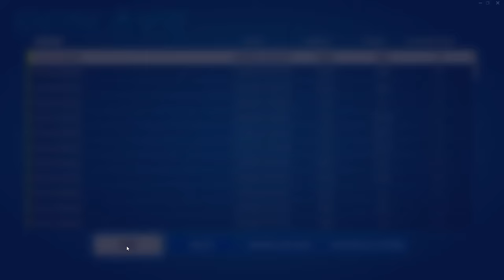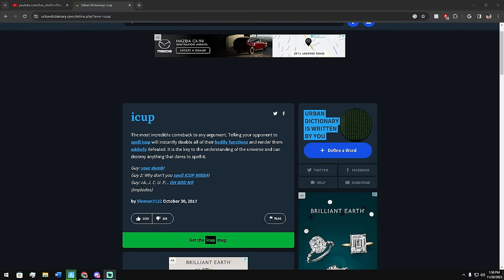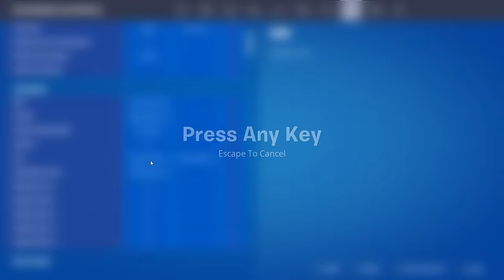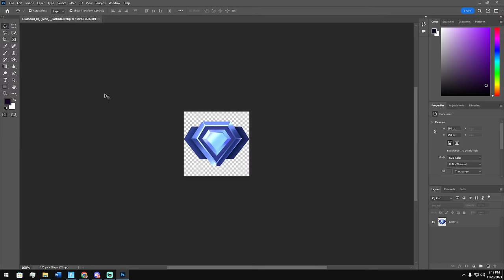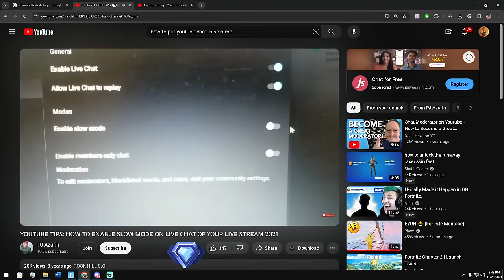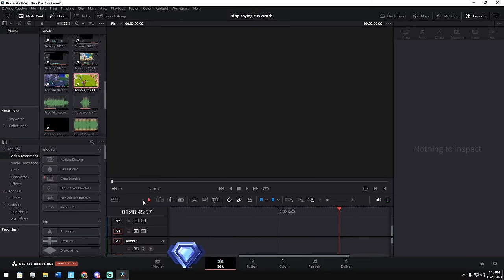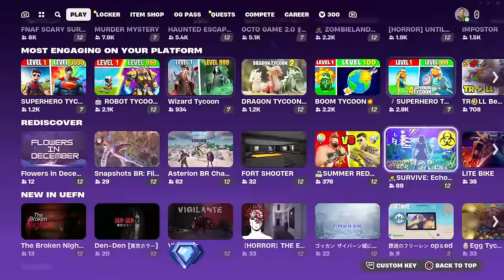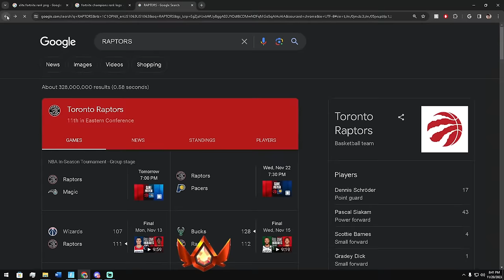Bronze to Unreal SPEEDRUN 😈